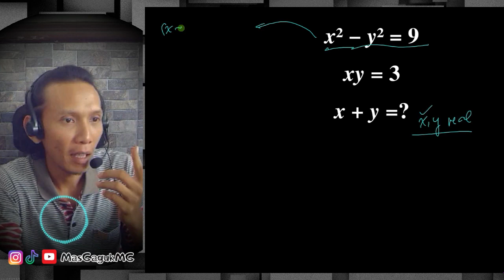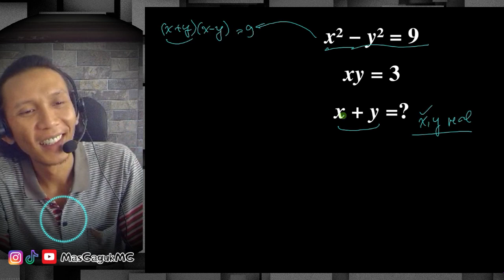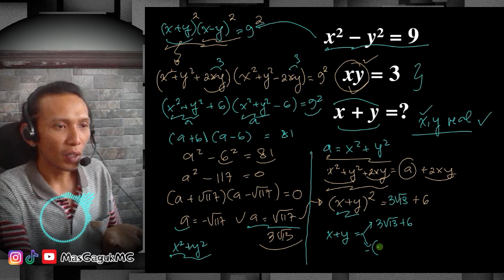Modifikasi Sistem Persamaan dengan Bentuk Kuadrat Aljabar || Level Olimpiade Matematika ?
Gunakan sifat aljabar bentuk kuadrat, kemudian baru kita pkai substitusi nilainya.